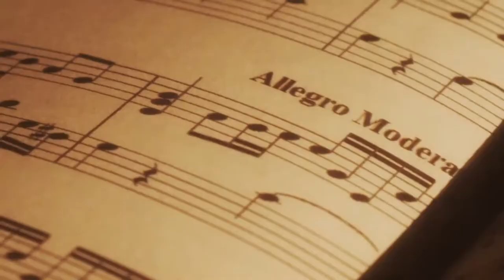Santa Diabla - Promo #1 (Telemundo HD)